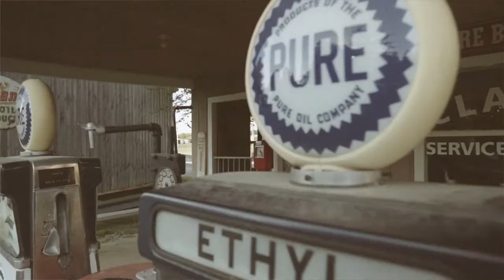Sarah Martin - Old Country Love Song - Official Music Video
Old Country Love Song is available now on "Muddy Boots"- the album!!

Video Production: Josh Lockhart
Song Production: Justine Blazer